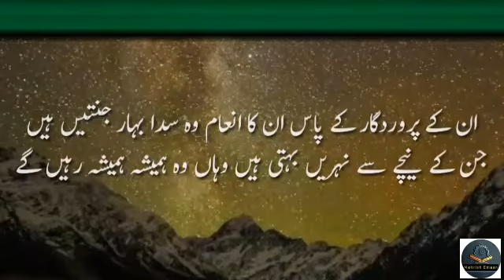Surah Al-Bayyinah(The Clear Proof)Full With Urdu Translation||Heart Melting Quran Recitation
Bismillahirrahmanirraheem

(Al-Bukhari)

Al- Bayyinah ( Arabic Al-Bayyinah " The Clear Proof, Evidence " )

Us the 98th Chapter ( Surah ) of the Qur'an with 8 verses (ayat ) The Surah is so designated after the word Al- Bayyinah occurring at the end of the first verse .

 Surah Al-Bayyinah Full

Beautiful Heart Melting Quran Recitation With Urdu Translation